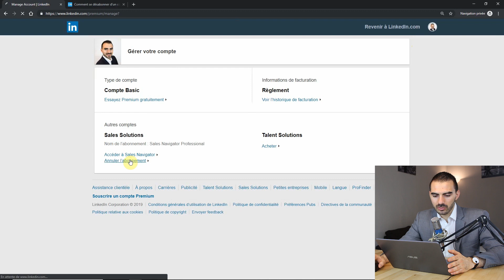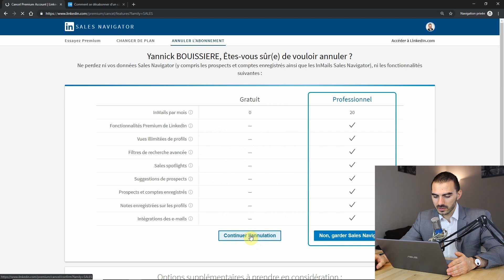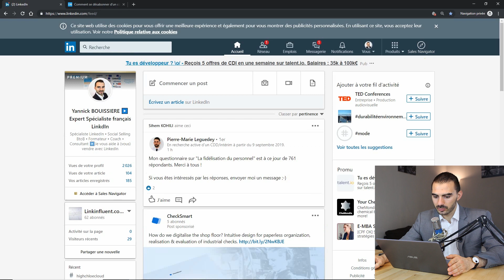Comment ANNULER et RÉSILIER LINKEDIN™ PREMIUM simplement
ℹ️ INFOS
Comment annuler et désactiver LinkedIn™ Premium ?

C'est ce que l'on voit dans ce tutoriel vidéo facile.

✋ À PROPOS

▶ Le monde évolue rapidement. Vos méthodes de prospection doivent suivre. Vous êtes indépendant ou dirigeant, & vous voulez trouver de nouveaux clients ? Vous voulez gagner du temps & avoir plus de résultat ?
Nous comprenons vos frustrations. Manque de nouveaux clients, d'inspiration, peur de l'échec, formations génériques sans résultats concrets... Vous méritez mieux.

Imaginez :
Vous ouvrez LinkedIn™ chaque matin et voyez des notifications de prospects intéressés. Vous travaillez avec qui et quand vous le souhaitez. Vos revenus sont sécurisés.

Le changement est là :
Les méthodes traditionnelles s'épuisent. Vos prospects veulent une approche authentique et personnalisée. L'IA change tout. Il est temps d’évoluer.

Proinfluent vous offre :
● Des prospects avec intention d'achat.
● Accompagnement personnalisé 24/7.
● Intégration de l'IA et de l'automatisation.
● TransFormAction : plus qu'une formation, une transformation.
● Triple Garantie de Résultats.

Brisons quelques idées reçues :
✖️Pas besoin de passer des heures à créer du contenu.
✖️Votre site internet ne vous amènera pas de clients. LinkedIn peut devenir votre canal principal.
✖️Le réseau traditionnel n'est ni maîtrisable ni prévisible.
✖️L'IA n'est pas compliquée à intégrer.
✖️Pas besoin d'être un expert en digital pour réussir.

Notre approche est différente :

1. Avec nous, vous ciblez des prospects en recherche de solutions. Nous ne sommes pas des vendeurs de rêves. Avec plus de 10 ans d'expérience, nous vous guidons personnellement. Nous offrons une TransFormAction sur mesure et restons avec vous jusqu'à l'autonomie.

2. C’est du 8 en 1 : IA, psychologie client, profil LinkedIn, ciblage, messages, automatisation, vente humaine BtoB. La Méthodologie Proinfluent® fonctionne : plus de 100 témoignages le prouvent.

3. L’objectif : un processus qui génère des échanges chaque semaine avec vos futurs clients pour augmenter votre chiffre d’affaires, renforcer votre liberté et votre sécurité financière.

Prochaines étapes :

Ne partez pas sans récupérer mes secrets pour attirer 1 à 10 nouveaux clients par mois

Réservez un rendez-vous gratuit avec moi pour un audit de votre activité.
Contrairement aux "closers", je n’ai rien à vous vendre. Mon but est de vous apporter un regard extérieur d’expert et des recommandations

🛠 OUTILS QUE J’UTILISE
Matériel image et son, logiciels, banques, outils, logiciels que j'utilise pour performer (C'est une mine d'OR !)